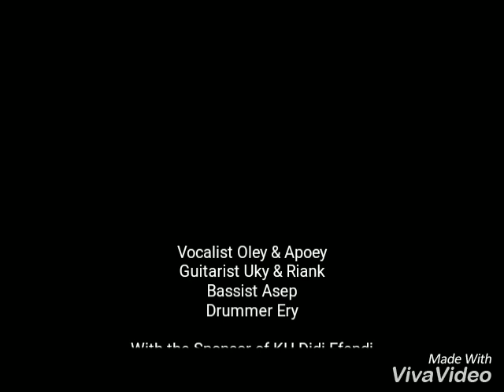Autobot Band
Koleksi foto perform memeriahkan hari kemerdekaan Republik Indonesia yg ke 73 Tahun di Jln Kapten Hj Didi Efendi Tasikmalaya (Jln Pabrik Es Tasikmalaya) 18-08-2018